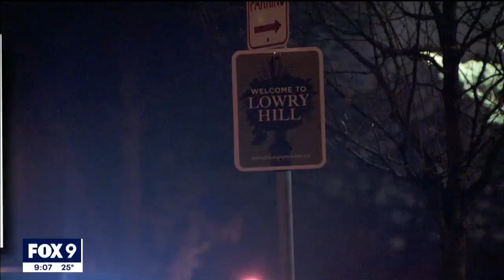Cougar continues to pounce around Minneapolis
A cougar spotted in Minneapolis on Monday continues to show evidence that it is still in the city on Tuesday. FOX 9’s Courtney Godfrey has an update.